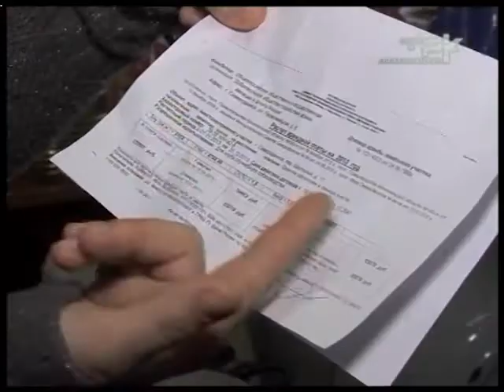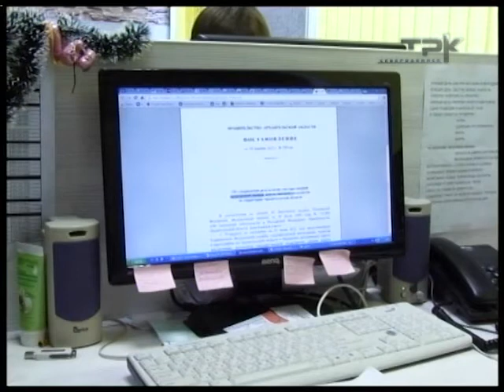ПРИЮТ СТАНЕТ В 9 РАЗ ДОРОЖЕ